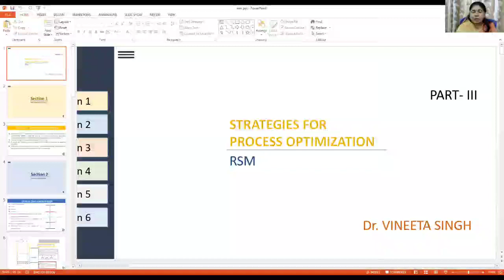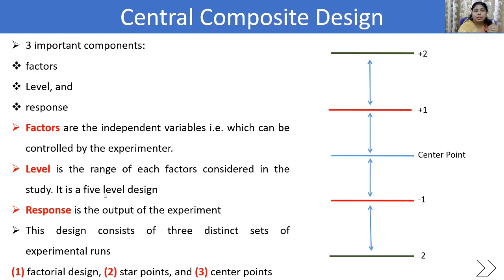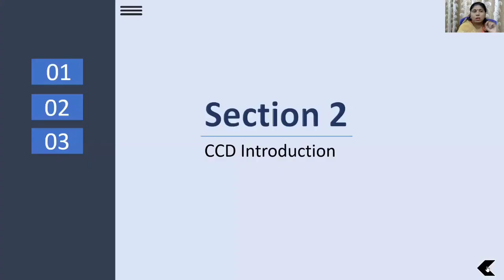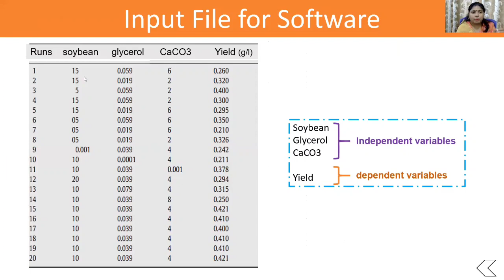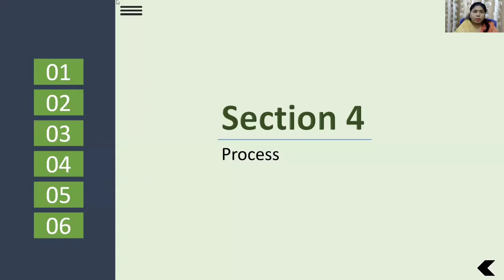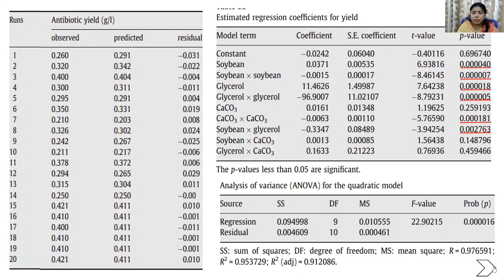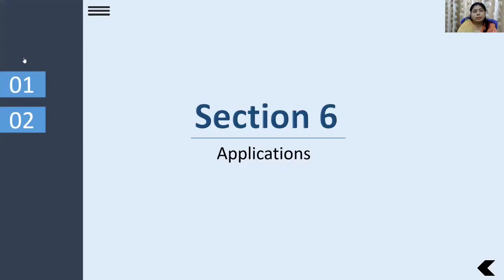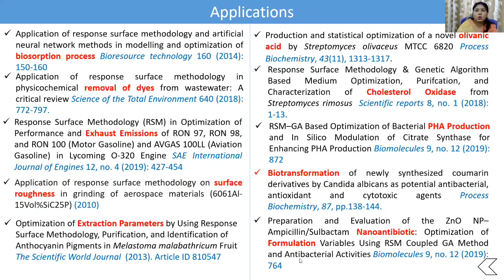Process Optimization (Lecture 3 – Response Surface Methodology; RSM).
Response surface methodology (RSM) is used to explore the relationships between independent and dependent variables of any process.

Key points: Central composite design; Response surface methodology (RSM); Surface plots; Contour plots; Regression coefficients.